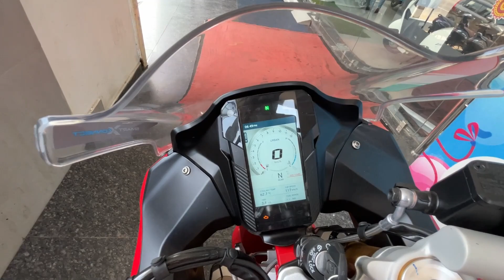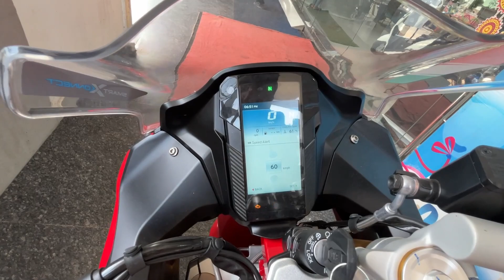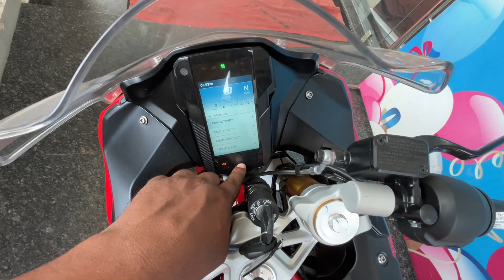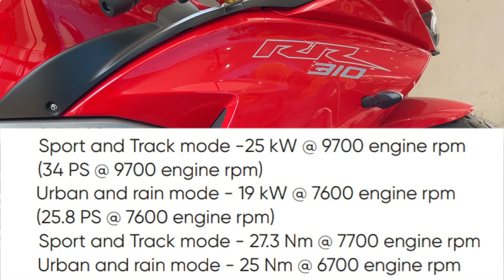2023 Apache RR 310 | The Most Preferable Machine | RR 310 E20 | Detailed Review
2023 Apache RR 310 | The Most Preferable Machine | RR 310 E20 | Detailed Review |

Unique Tvs Showroom
Rourkela
Odisha